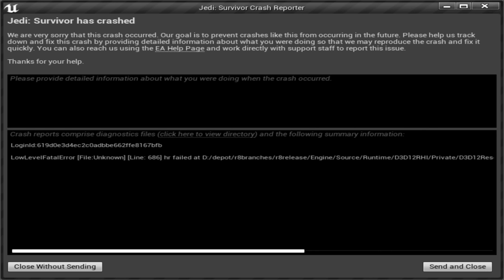Embrace the Dark Side [STAR WARS JEDI SURVIVOR] [Jedi Grandmaster Part 13]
Immerse yourself in the stunning world of Assassin's Creed Mirage with our in-depth Gameplay sessions, showcasing the game's captivating visuals, intense combat, and rich lore. For those considering stepping into this universe, our Assassin's Creed Mirage Review offers an insightful look into its mechanics, story progression, and overall experience. And for those eager to see how the narrative unfolds, we've captured the dramatic Assassin's Creed Mirage Ending, a conclusion that's bound to leave you in awe.

0:00 - Coming Up
0:33 - Nova Garon - Locate the Traitor
39:15 - Pursue Bode
15:07 - Tanalorr - Confront the Traitor

Game Description:
Star Wars Jedi: Survivor is an action-adventure game developed by Respawn Entertainment and published by Electronic Arts. A sequel to Star Wars Jedi: Fallen Order (2019), the game takes place five years after the ending of the first and continues the adventure of young Jedi Knight, Cal Kestis, as he and his friends continue in their struggle to survive the tyranny of the Galactic Empire. Survivor was released for the PlayStation 5, Windows, and Xbox Series X/S on April 28, 2023. It received generally favorable reviews from critics who praised the gameplay, writing, open world, and Cameron Monaghan's performance as Cal, although criticism was given to some aspects of the story and technical glitches upon the game's launch.

Developer: Respawn Entertainment
Publisher: Electronic Arts
Platform: PS5,  PC, Xbox Series X/S
Release Date: April 28, 2023
Genre: Action-adventure
Mode: Single-player